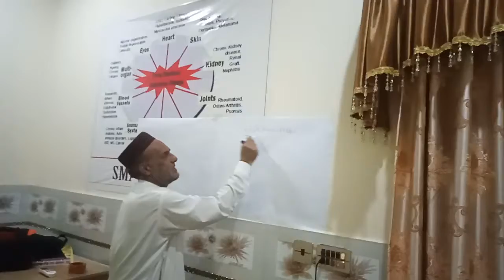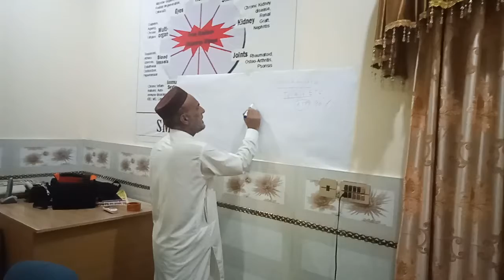TCA cycle, A Lecture by Dr Aslam Pervez in SMART healthcare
TCA cycle and electron transport chain in Mitochondria by Dr Aslam Pervez in SMART healthcare